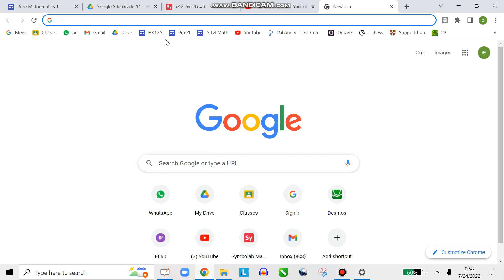Quadratic Functions and Discriminant